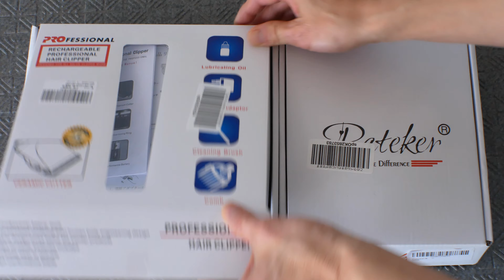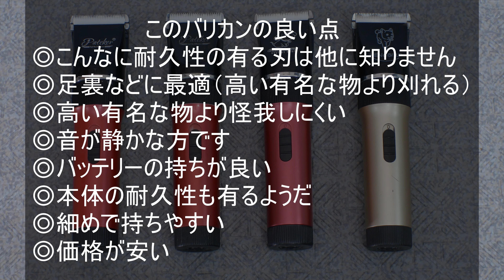激安高性能ペットバリカン開封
お気に入りの激安高性能バリカンを買い増しました。
同じタイプの違うブランドの物を比較開封
最近品切れになる事が多く、これが無いと仕事で困るので
買い増しをしました。
ブランドによって付属品などが若干違いますが、
品質的にはどれも同じだと思います。

安いのに良く刈れるバリカン

リンクURLはアソシエイトプログラムを­使用しています。

バリカンのお手入れにはオイルが必要です
ARCクリッパールーブ（バリカンオイル）